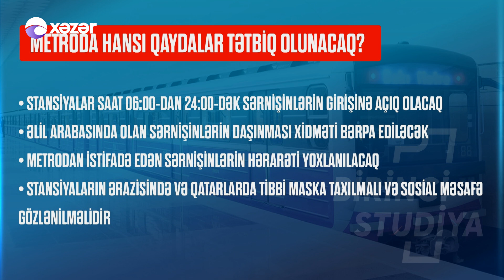Metroda Hansı Qaydalar Tətbiq Olunacaq?